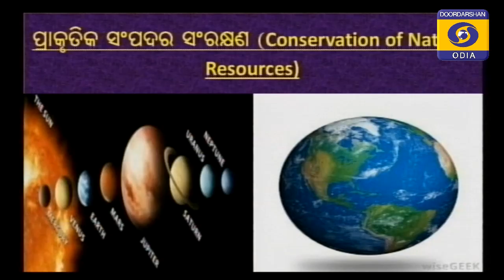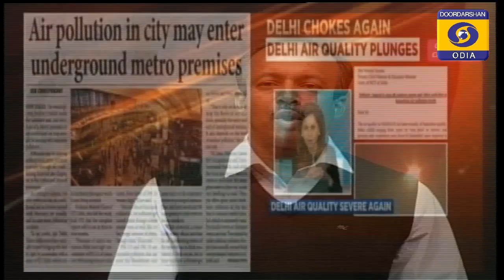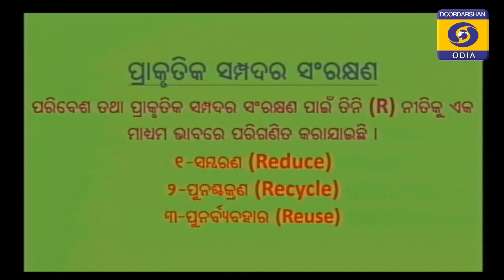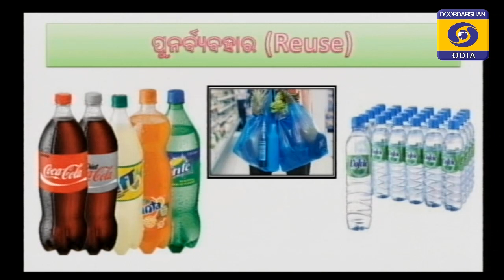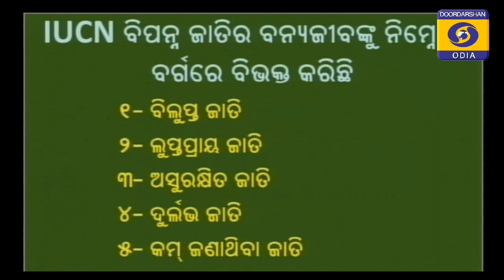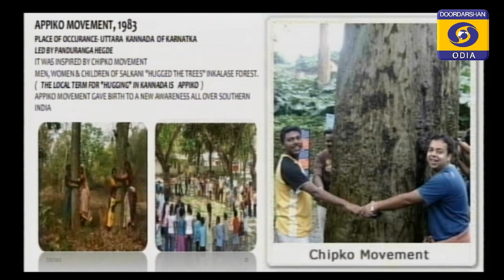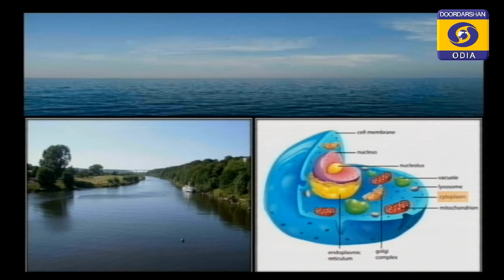ପ୍ରାକୁତିକ ସମ୍ପଦାର ସଂରକ୍ଷଣ // 10 Class Science (Life) SLC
ଦଶମ ଶ୍ରେଣୀ ଜୀବ  ବିଜ୍ଞାନ
PRESERVATION OF NATURAL RESOURCES

Sashisekhar Karasharma
Kenduapada High School, Bhadrak

EDUSAT PROGRAMME FOR CLASS- 10 , EP 31 // 11 May 2020